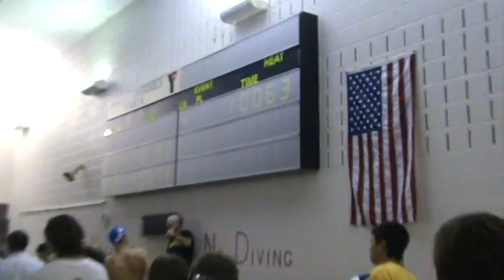jess 100free nov6 2010